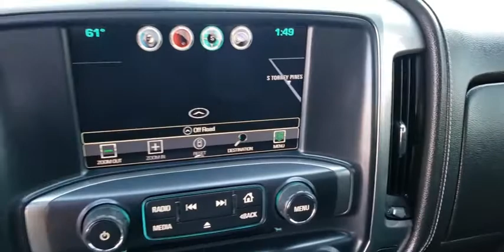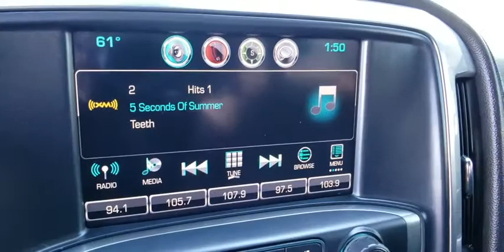2016 Chevrolet Silverado 2500HD Las Vegas, Henderson, North Las Vegas, Nevada, San Bernardino County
Black Used 2016 Chevrolet Silverado 2500HD available in Las Vegas, Nevada. Servicing the Henderson, North Las Vegas, Nevada, San Bernardino County area.
2016 Chevrolet Silverado 2500HD LTZ - Stock#: R4634A - VIN#: 1GC1KWE85GF164772

Black 2016 Chevrolet Silverado 2500HD LTZ 4WD Allison 1000 6-Speed Automatic Duramax 6.6L V8 Turbodiesel Allison 1000 6-Speed Automatic, 4WD, jet black Leather.brbrRecent Arrival!brbrbrReviews:br  * Impressive hauling and towing capabilities; refined and quiet ride; strong diesel engine; available CNG fueling for regular V8; solid build quality. Source: Edmunds